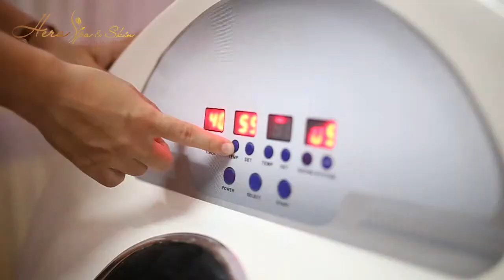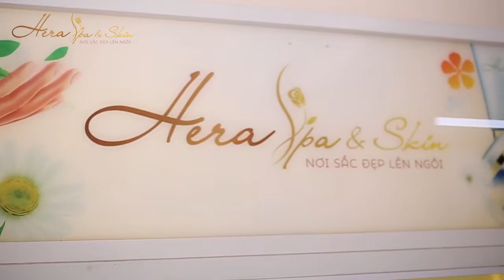HERA SPA QUẢNG NGÃI - NƠI SẮC ĐẸP LÊN NGÔI - 0911.544.244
🌹🌹CỨ 30P LẠI CÓ MỘT NGƯỜI TRỞ NÊN XINH ĐẸP HƠN
💖💖HERA SPA- ĐỒNG HÀNH CÙNG PHÁI ĐẸP XỨ QUẢNG
✨✨Tự hào là một nơi cung cấp các dịch vụ chăm sóc sắc đẹp và chăm sóc sức khỏe hàng đầu tại Quảng Ngãi, đáp ứng đầy đủ các tiêu chí:
- Dịch vụ chất lượng, hiệu quả.
- Không gian sang trọng, thư giãn, ấm cúng, thỏa mái.
- Trang thiết bị, máy móc hiện đại.
- Nhân viên tay nghề cao, tận tình, chu đáo.
- Giá cả hợp lý, chất lượng vượt trội.
- Luôn có những chương trình ưu đãi hấp dẫn.
🍒🍒Các dịch vụ hàng đầu tại Hera Spa:
- Triệt lông vĩnh viễn
- Trị nám, tàn nhang.
- Giảm béo dưỡng sinh Sline.
- Trị mụn, trị thâm, trị sẹo, se khít lỗ chân lông.
- Chăm sóc da mặt, trắng mặt.
- Tắm trắng phi thuyền.
- Chăm sóc body, massage body.
💥💥Khi bạn còn đang chần chừ, lựa chọn, thì hàng ngàn người đã trở nên xinh đẹp hơn.
🏵🏵102693 khách hàng đã trở thành hot girl không tuổi sau khi đến với Hera Spa.
🌟🌟HERA SPA – NƠI SẮC ĐẸP LÊN NGÔI
🏩Địa chỉ: 38 Bà Triệu – TP Quảng Ngãi (đối diện công viên Ba Tơ, gần khách sạn Đồng Khánh)